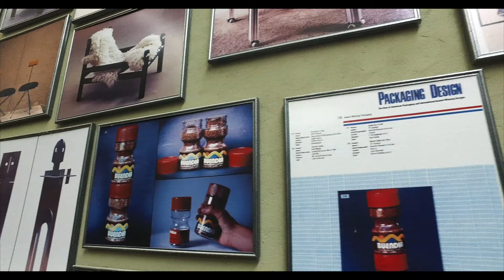Jaime Gutiérrez Lega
Short Film created for El Buen Ojo